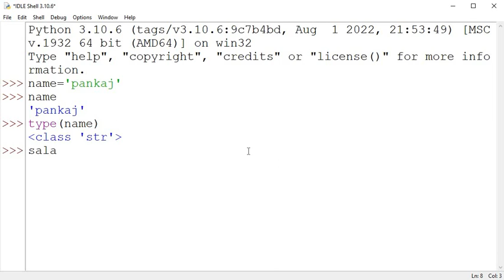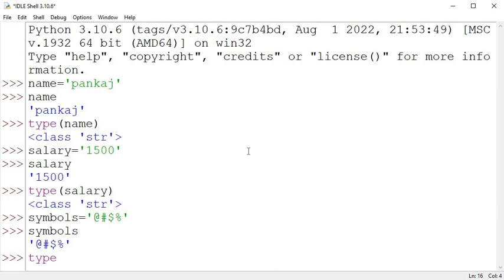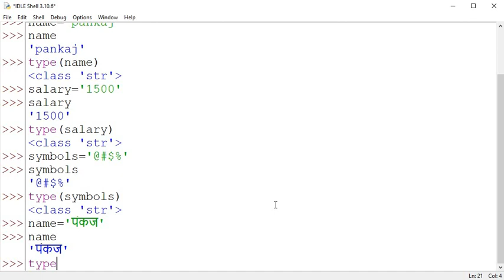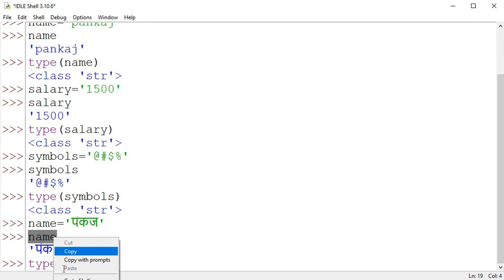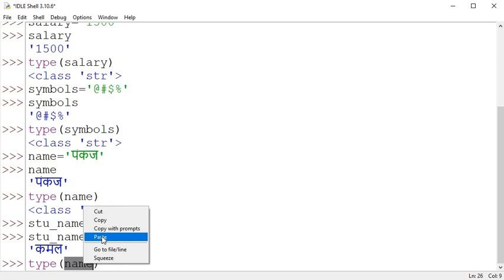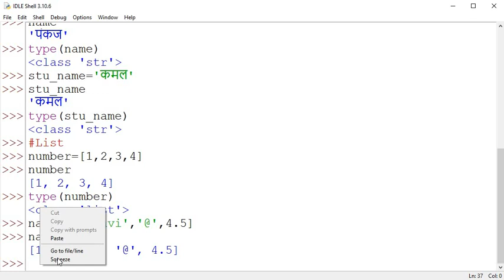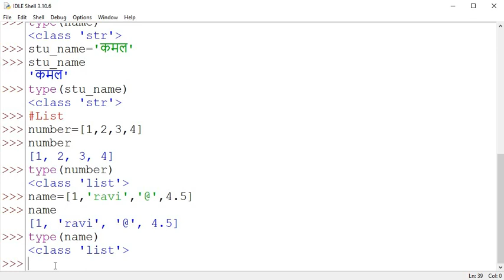Data Types in Python - String, Tuple, List, Set & More |Python Tutorial for Beginners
Join CBSE Computer Science Board Exam Preperation for Class XI and XII
 Python Mastery Course | Python Tutorial for Beginner to Advanced - 2022 🔥
In this video, learn Data Types in Python - String, Tuple, List, Set & More | Python Tutorial for Beginners. Find all the videos of the Python Full Course in this playlist